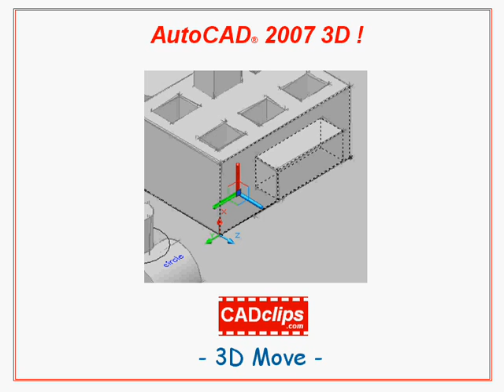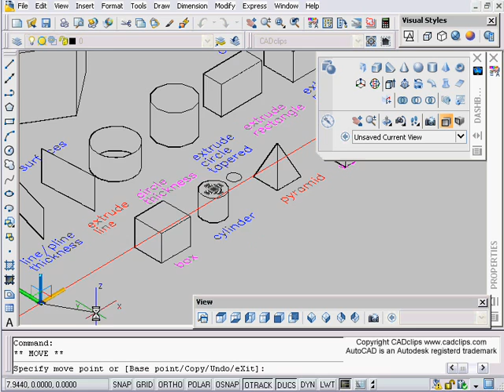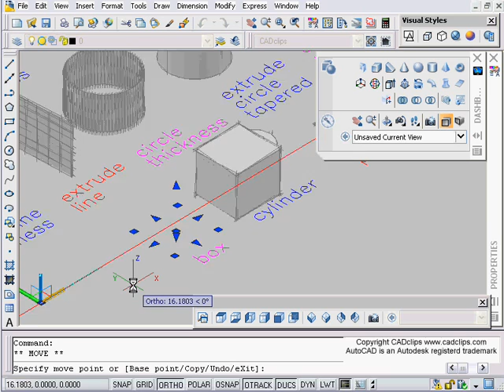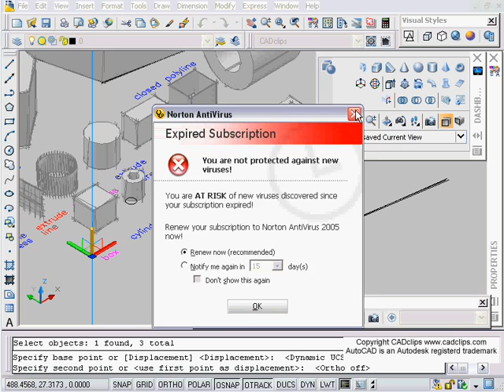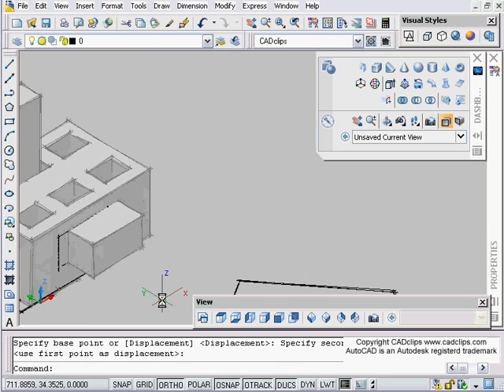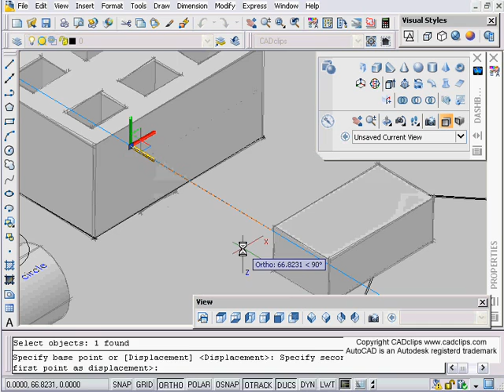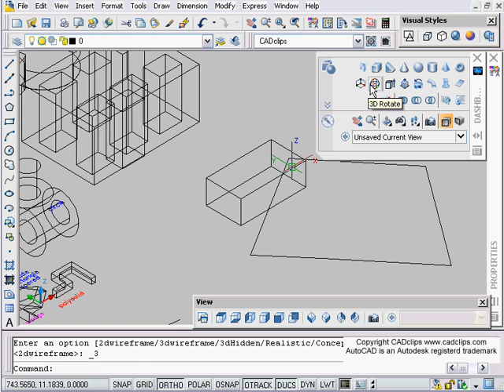ACAD2007 3D 11 3DMOVE